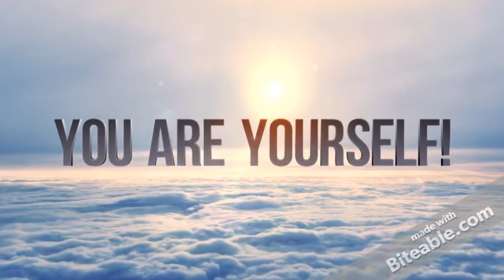I Am Me Trailer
Hey checkout my trailer for my upcoming videos! "I Am Me" is a place where all your questions are answered!
Also request some topics to talk about, even ask questions and I will gladly answer them in my videos!